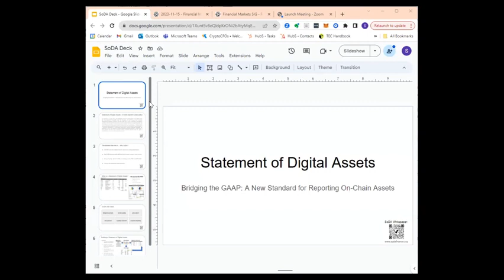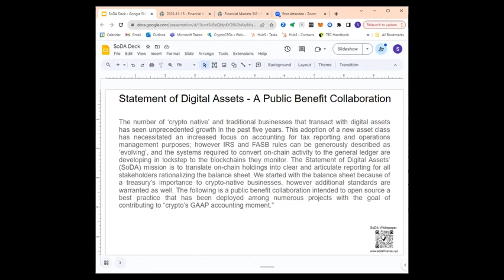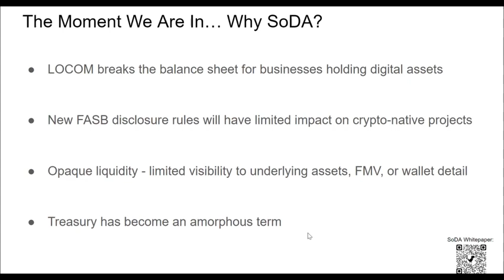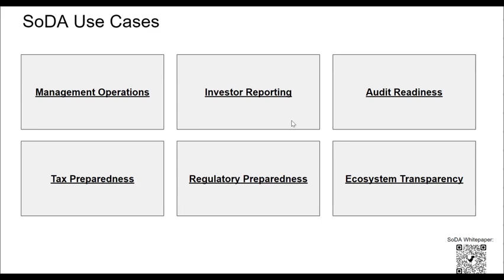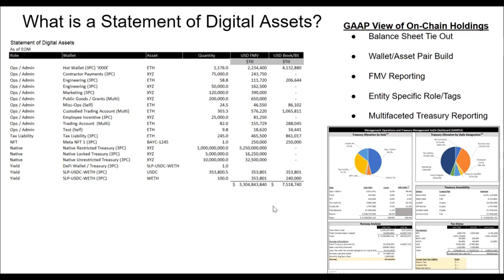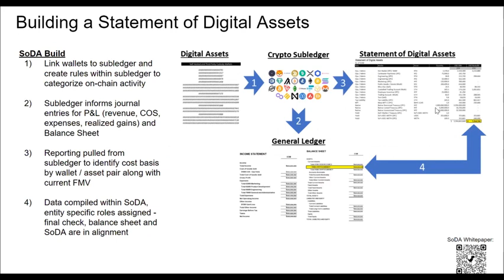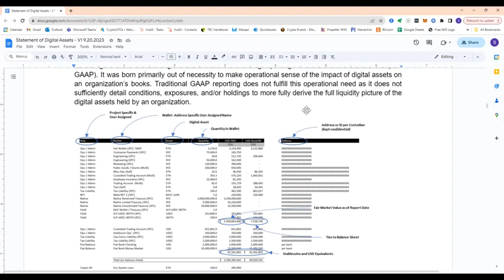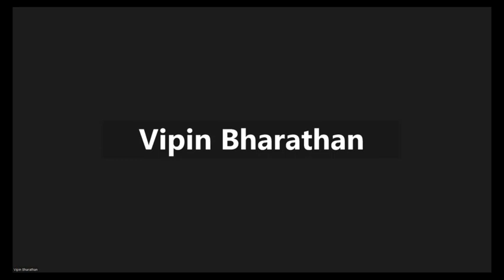Recording Of SODA Presentatio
This is a very timely presentation as it bridges GAAP and digital assets on balance sheets. As the year draws to a close, the balance sheet a very important consideration for enterprises who hold difficult to value digital assets.

The Statement of Digital Assets (SODA) is a standardized reporting approach that clarifies an organization’s digital asset holdings, providing a bridge between Generally Accepted Accounting Principles (GAAP) based balance sheet reporting and the value represented on-chain. GAAP is the US accounting standard for financial reporting. This is in contrast with IFRS which is used by the Rest of the World.